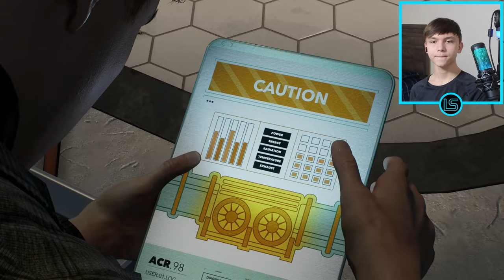Pete Gets New Threads